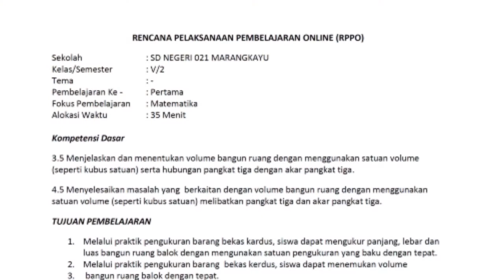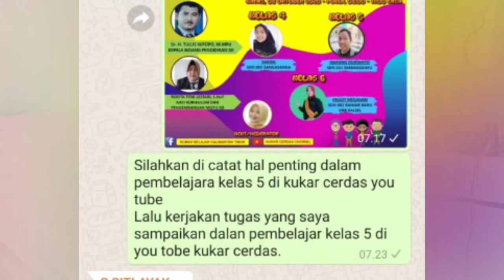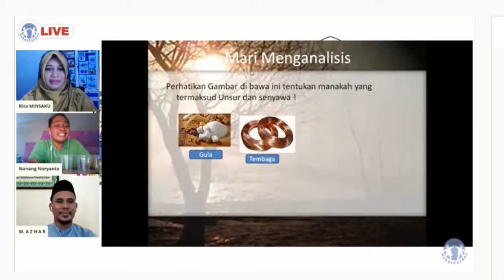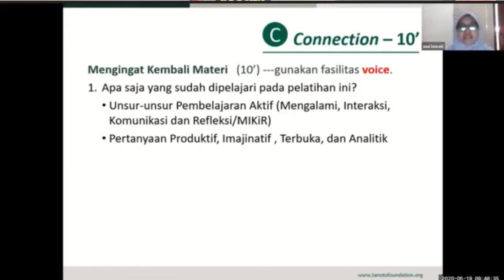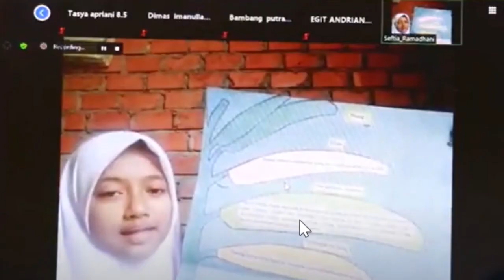Pelaksanaan dan Tantangan PJJ ok